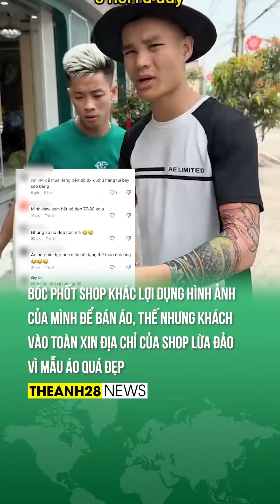KẺ TỔN THƯƠNG LẠI MUỐN LÀM TỔN THƯƠNG NGƯỜI KHÁC 🤣